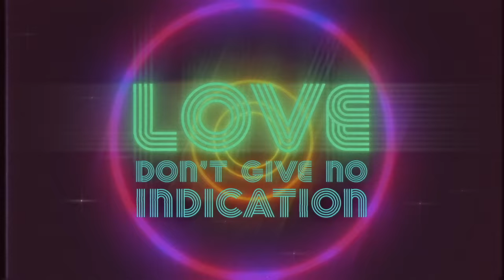Freddie Mercury - Love Kills (Official Lyric Video)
New stereo mix taken from the “Never Boring” box set out now.

The “Never Boring” box set brings together for the first time a specially-curated selection of Freddie Mercury’s music, visuals and written and spoken words. The set reminds us that Freddie was an exceptional singer, songwriter, performer and human being whose special kind of magic is captured in this exceptional collection of his solo work.

The package is meticulously compiled and produced by Queen’s longtime sound team Justin Shirley-Smith, Kris Fredriksson and Joshua J Macrae who also co-produced the Bohemian Rhapsody film official soundtrack album.

Taken from the very best original source material available, the full “Never Boring” collection contains three CDs with 32 tracks; a Blu-ray and DVD featuring 13 promo videos and interview; a 120-page 10”x10” hardback book full photos, many of them rare and unpublished, as well as thoughts and choice quotes from Freddie himself, and an introduction from Rami Malek, who earned an Oscar for his portrayal of Freddie in Twentieth Century Fox Film Corporation’s “Bohemian Rhapsody”. Specially created insert packaging includes a double-sided poster containing an image of Freddie and an original work from synesthetic artist Jack Coulter inspired by the song “Mr Bad Guy”.

The three CDs include a new 12-track compilation of many of Freddie’s greatest solo performances; a newly mixed 11-track special edition of “Mr Bad Guy”; and the nine-track 2012 special edition of “Barcelona” featuring full orchestra. The Blu-ray and DVD of Freddie’s promos and his stage performances with Montserrat Caballé include eight that have been painstakingly reassembled from the original 35mm film rushes to give them the best-ever visual and sound quality.

About Freddie Mercury Solo:
Freddie Mercury; lead singer of Queen and solo artist in his own right. Songwriter, musician, singer of songs, lover of life. Freddie majored in Stardom while giving new meaning to the word Showmanship. He left a legacy of songs that will never lose their stature as classics and will live on forever.